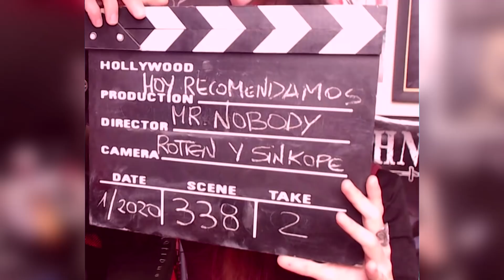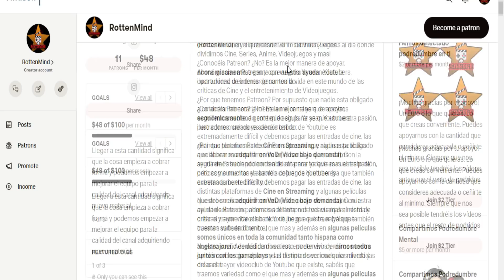¿Y si pudieras cambiar tu vida? | MR.NOBODY | Hoy Recomendamos #338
📼FICHA TÉCNICA

Título original: Mr. Nobody

Año: 2009

Duración: 141 min.

País: Bélgica

Dirección: Jaco Van Dormael

Guión: Jaco Van Dormael

Fotografía: Christophe Beaucarne

Reparto: Jared Leto, Sarah Polley, Diane Kruger, Linh Dan Pham, Rhys Ifans, Natasha Little, Toby Regbo, Juno Temple, Clare Stone, Catherine Demaiffe

Productora: Coproducción Bélgica-Francia-Canadá; Christal Films / Integral Films / Lago Film / Toto & Co Films / Pan Européenne

Género: Ciencia ficción. Drama. Fantástico. Romance | Película de culto